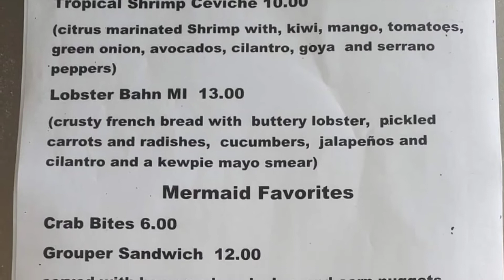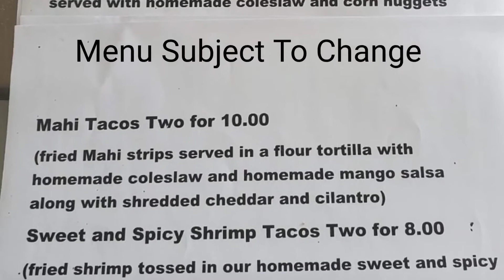Village of LA Casa Del Sol Food Truck Night ... February 4